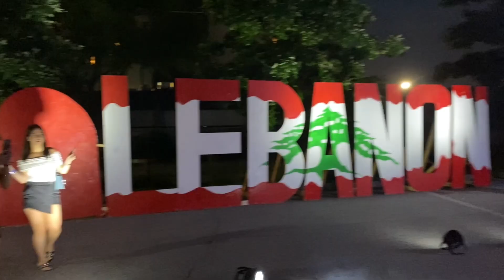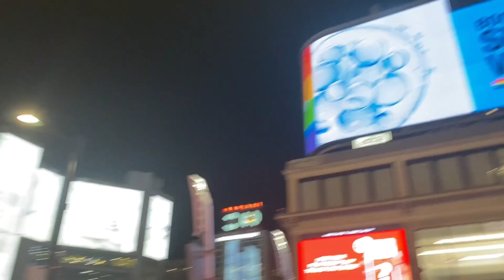little sister's grad & roadtrip to toronto